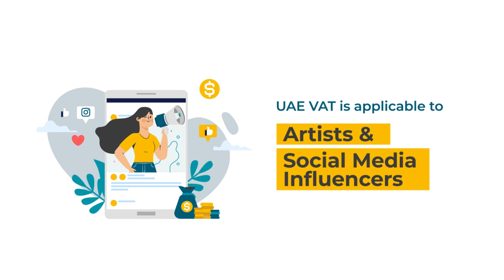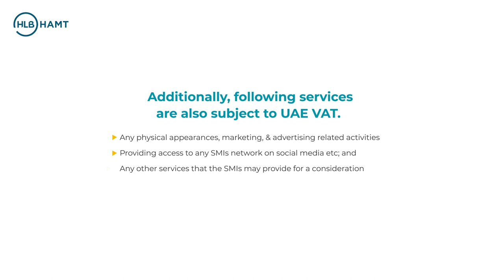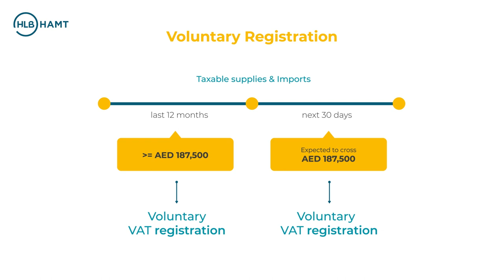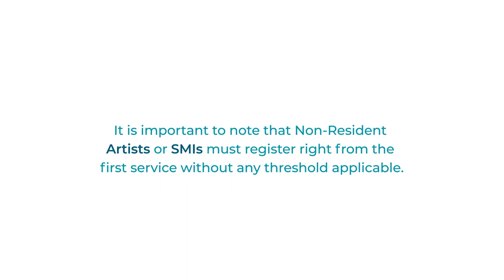UAE VAT is Applicable to Artists & Social Media Influencers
In this video, you will get information's about UAE VAT is applicable to artists & social media influencers.

1. In case of artists, what all services or activities are subject to UAE VAT?

2. How is VAT applicable to social media influencers?

3. Should Artists & Social media influencers register for VAT?

4. What about non-resident artists and SMI's?